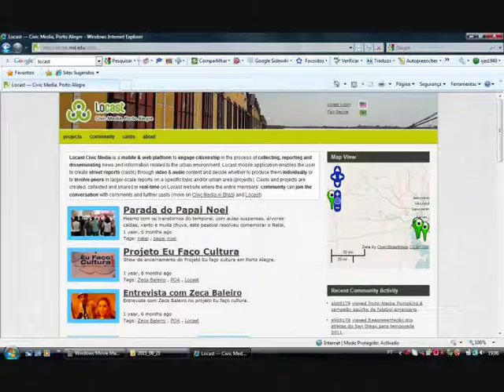PUC Rio Grande do Sul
Pequena entrevista com os professores Mágda Cunha e Eduarda Pellanda, docentes da PUC do Rio Grande do Sul, Porto Alegre, Brasil